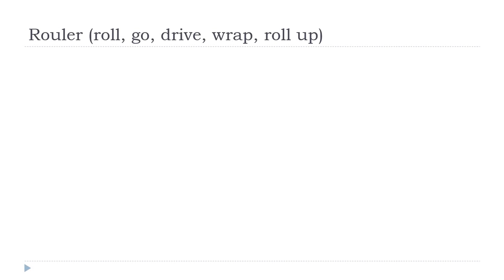Imparare il francese con Vincent = Rouler # Indicatif Présent